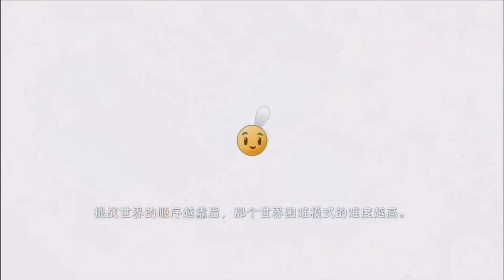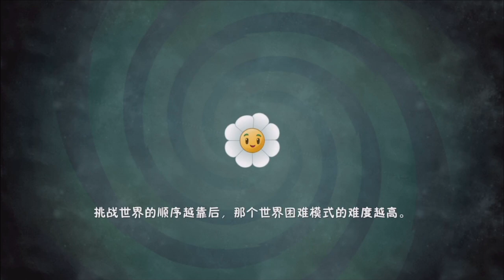要不要這麼刺激啦!! 居然還有超大運輸機耶!! | 這張圖真的是!! 從一開始驚呆到現在w - 手機遊戲 Plants vs. Zombies 2 植物大戰僵屍2中文版《哲平》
這個地圖真的是從一開始到現在
都讓哲平超級驚呆耶!!
今天居然還出現超大運輸機
真的是超誇張
又太酷炫啦!!!
天空之戰
真的是超級無敵爆炸刺激!!

遊玩遊戲:  植物大戰僵屍2中文版
參與同伴：各種植物
音樂來源 : 植物大戰僵屍2中文版